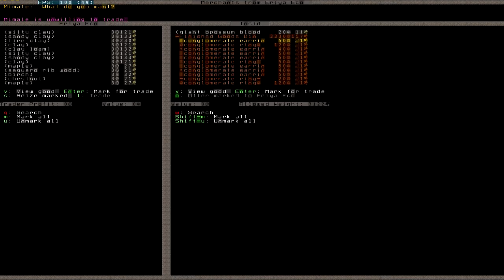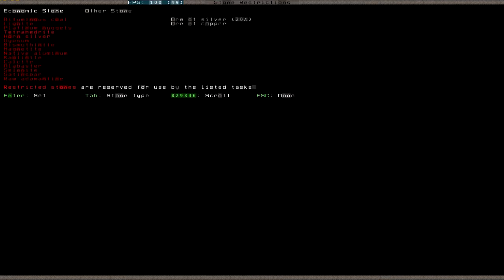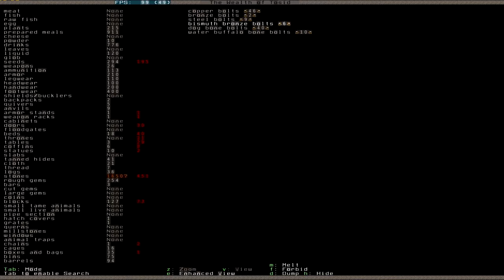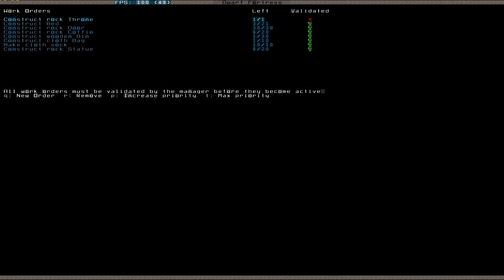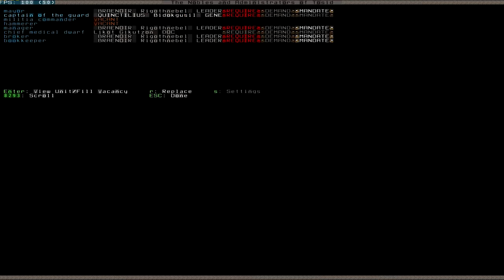Let's Play Dwarf Fortress S2 041 (Deutsch)